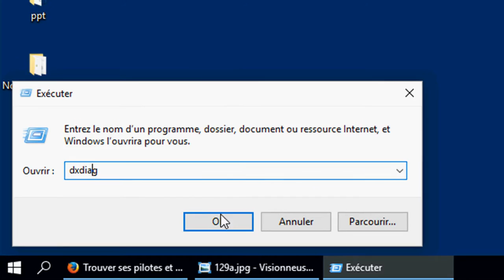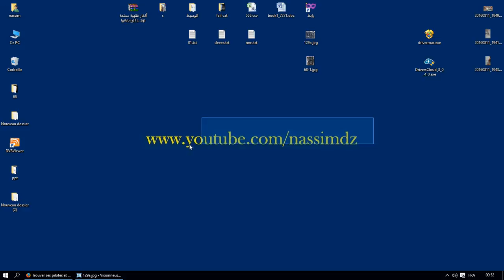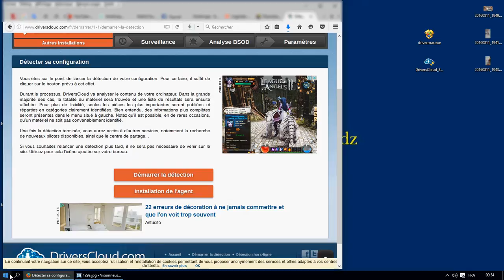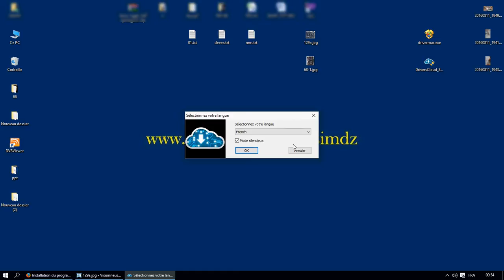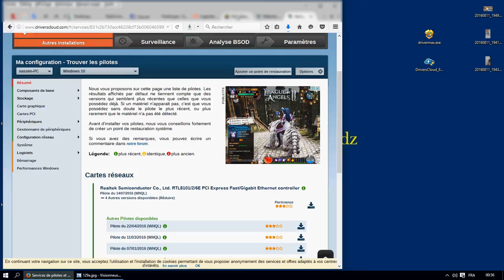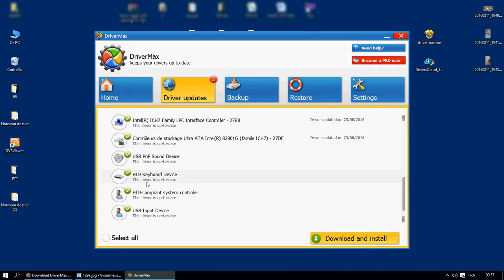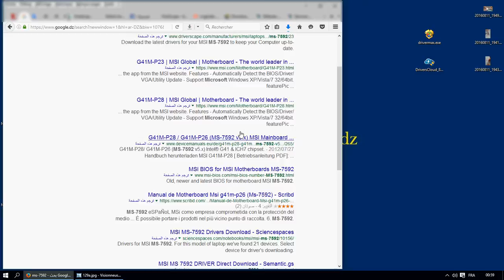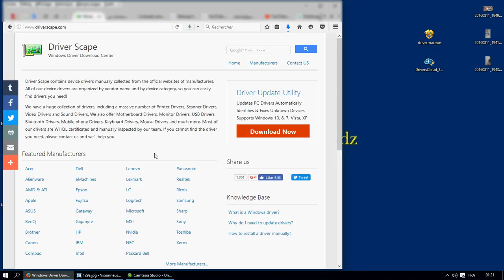طريقة الحصول على تعريفات الويندوز على الكمبيوتر - Drivers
تعريفات الكمبيوتر التي لا يمكن الاستغناء عنها هده التعريفات هي مكمل للنظام الدي تسعمله في جهازك تعريفات تحسن اداء العمل بكثير البعض يقع في مسكل عدم توفر التعريفات او ضياع القرص الدي يحملها او غر دالك .
في هدا الشرح تجد طرق البحث عن التعريفا التي تليق بالكمبيوتر الخاص بك ..